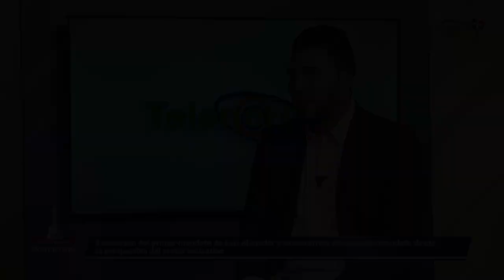Las expectativas que tiene el sector educativo del segundo gobierno de Luis Abinader